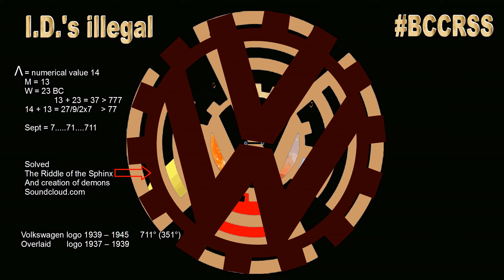VW Volkswagen Logo secret Nazi Satanic Masonic History 1937 - 1945 - now I.D.'s illegal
I.D.'s illegal BCCRSS IDsillegalBCCRSS.wordpress.com

Decode information encoded in old masters still images using Mirror Template Painting;

VW Volkswagen satanic secret masonic Logo History 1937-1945 Gif 3 MB (2,916,991 bytes)

VW Volkswagen satanic secret masonic Logo History 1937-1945 mp4 745 KB (762,622 bytes)